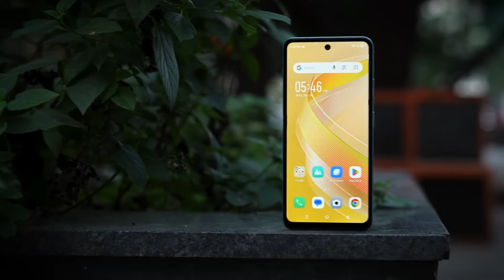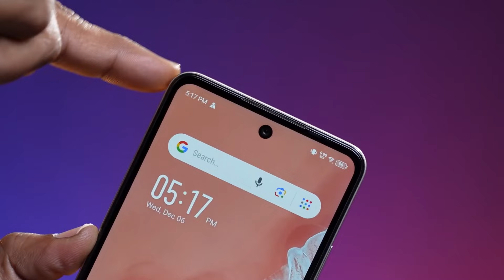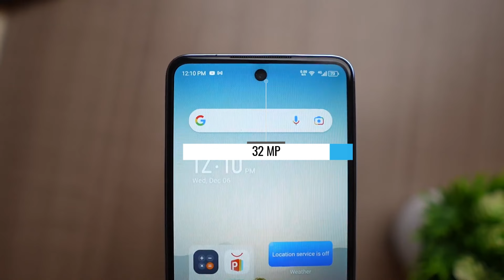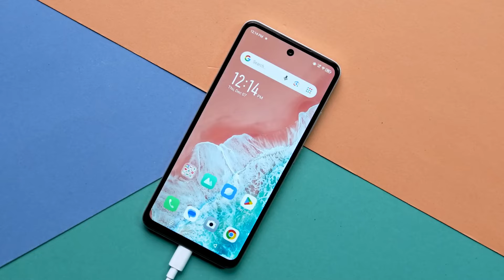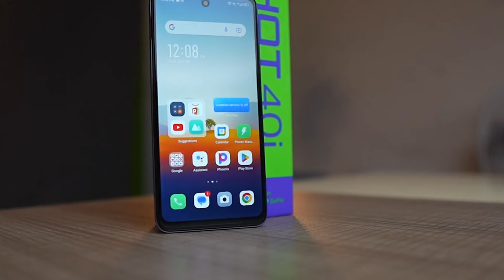Infinix Hot 40i - নতুন বছরে নতুন ফোন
Wayside by Hotham